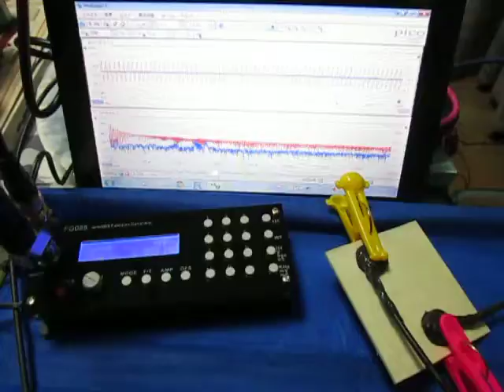超音波実験 Ultrasonic experiment